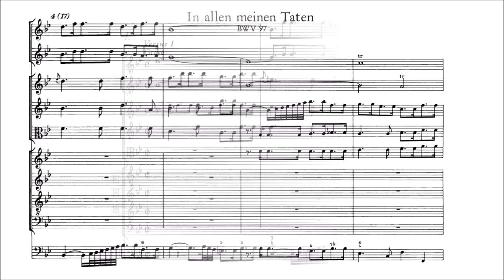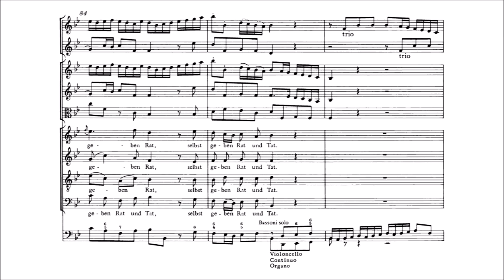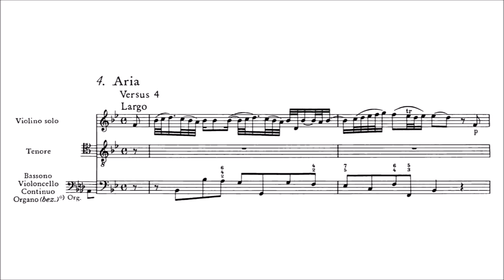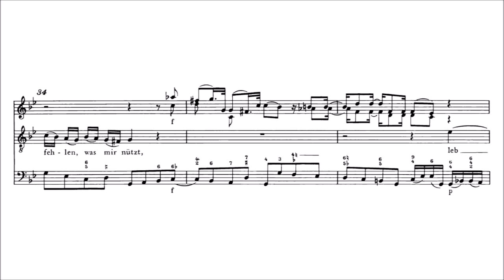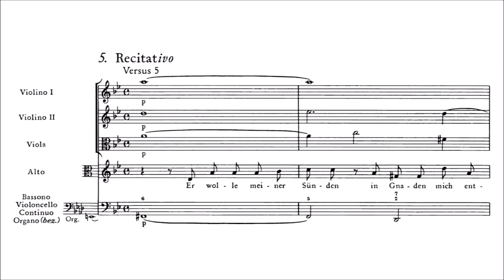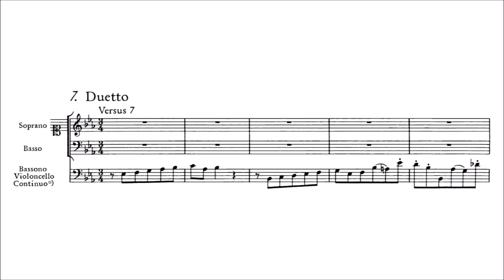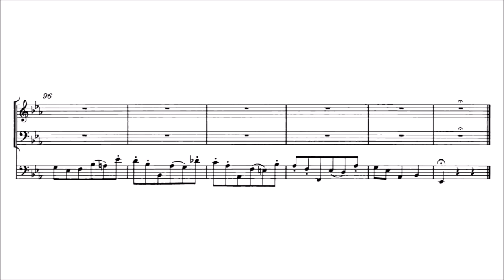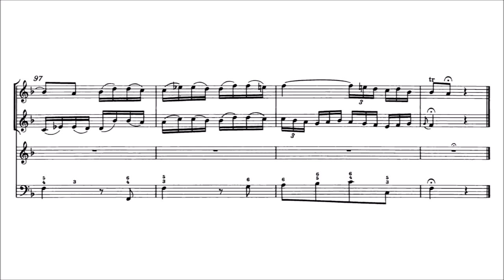J.S Bach - Cantata: In allen meinen Taten, BWV 97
Score / sheet music to J.S Bach's cantata "In allen meinen Taten", BWV 97.

I: In allen meinen Taten  - 00:00
II: Nichts ist es spat und frühe - 4:20
III: Es kann mir nichts geschehen - 7:19
IV: Ich traue seiner Gnaden - 7:53
V: Er wolle meiner Sünden - 15:21
VI: Leg ich mich späte nieder - 16:01
VII: Hat er es denn beschlossen - 19:34
VIII: Ich hab mich ihm ergeben - 22:50
IX: So sei nun, Seele, deine - 26:14